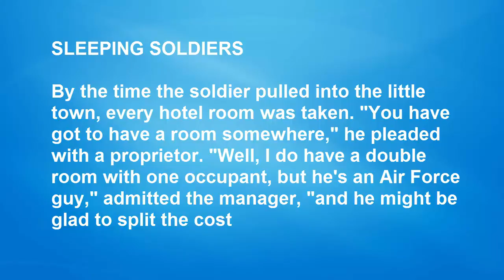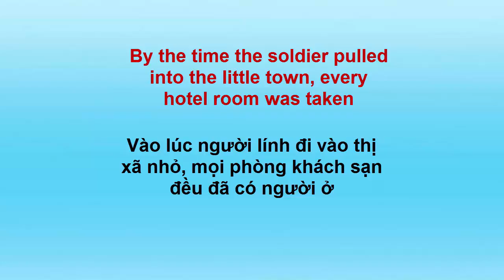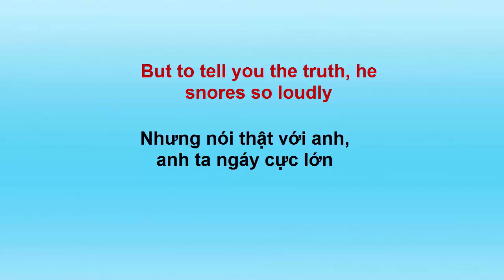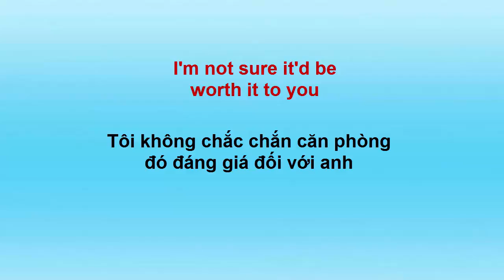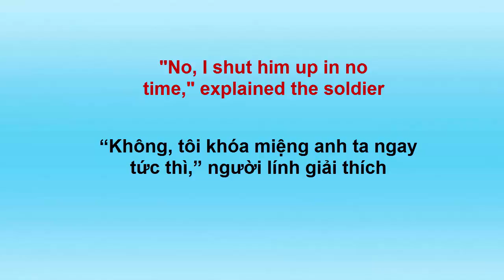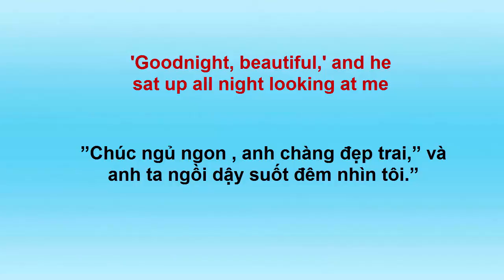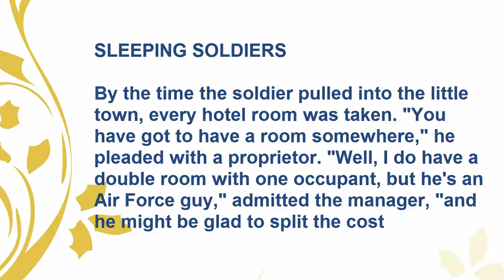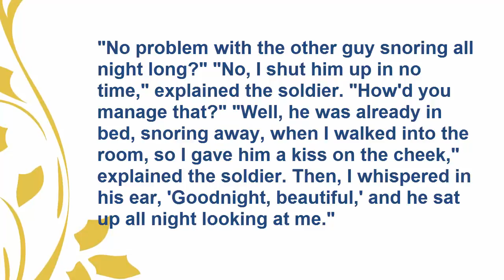"English4life" " Học tiếng Anh song ngữ Anh Việt qua truyện cười | SLEEPING SOLDIERS "